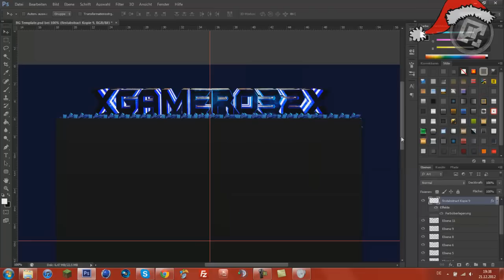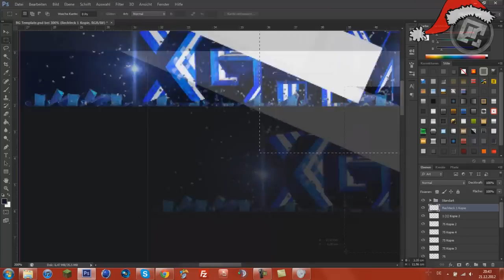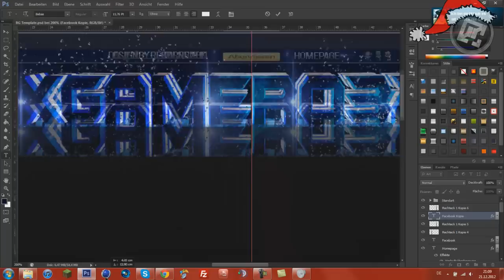Speedart | For xGamer032x Partner BG | By RebornexHD™ Janni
***Beschreibung Hilft ;)***

Schau dir das Video an und lass bitte etwas Feedback da :)
Genre: Speedart
Aufnahme Gerät: Camtasia studio 7